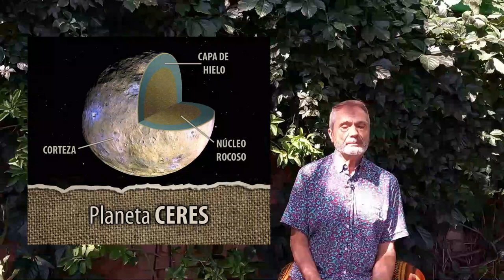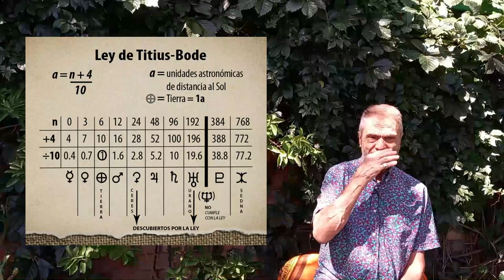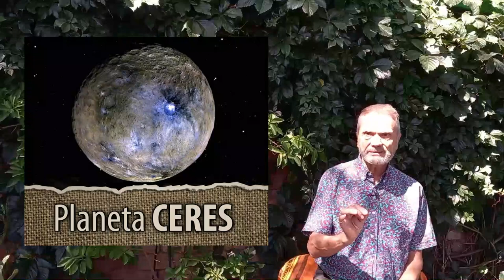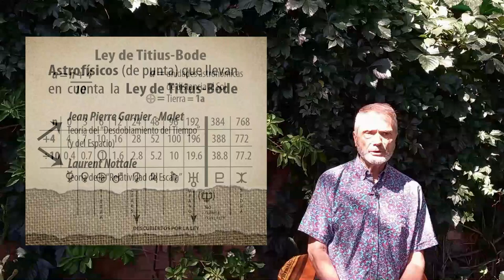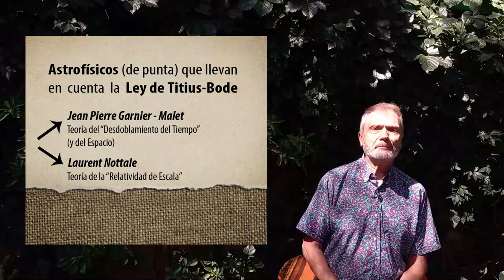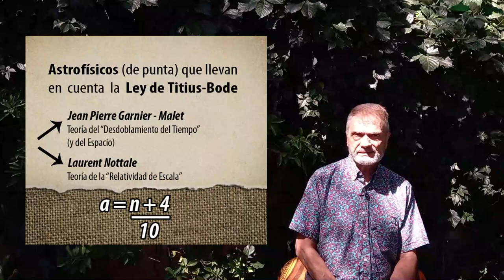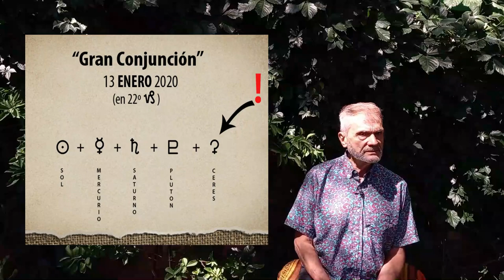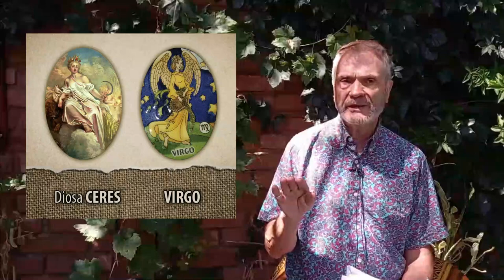Ceres: planeta regente del signo de Virgo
Amigas y amigos, este video es para reivindicar a Ceres como planeta regente del signo de virgo.

En el año 2005, la Unión Astronómica Internacional (UAI) redefinió los cuerpos celestes y a Ceres lo adscribió en la categoria de planeta enano.

Si te gustó el video compartilo y subscribite a mi canal.